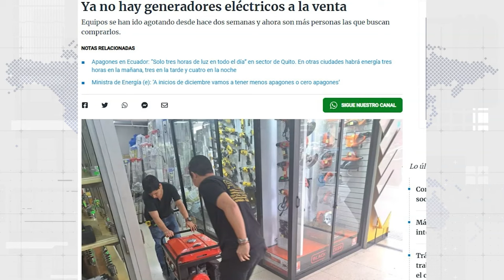SIN LUZ POR 14 HORAS UNEWS 25/10/2024